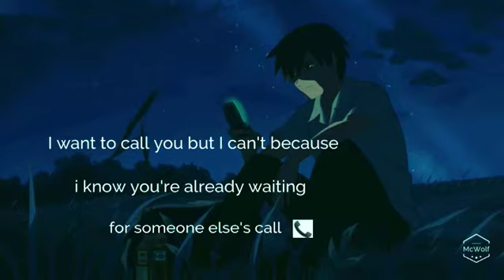I want to call you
I want to call u but I can't bcoz I know u're already waiting for someone else's call